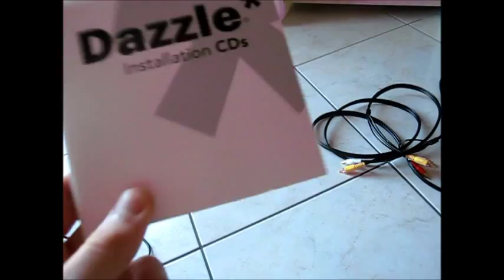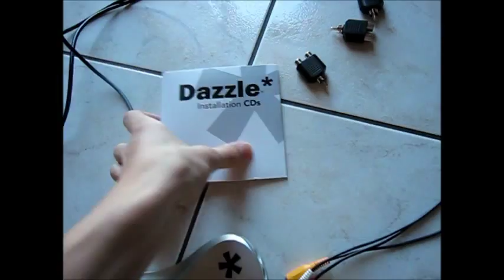Tuto Capture PS3 vers Pc et Tv avec un dazzel DvC 100 (1er partie)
Voici un petit TUTO sur comment faire une vidéo capture avec un Dazzel DVC 100 tout en jouant sur sa Tv.
Voici le liste du matos à acquérir :   - Un boitier/carte d'acquisition
                                                                - Un cable RCA double male
                                                                - 3 Spliters